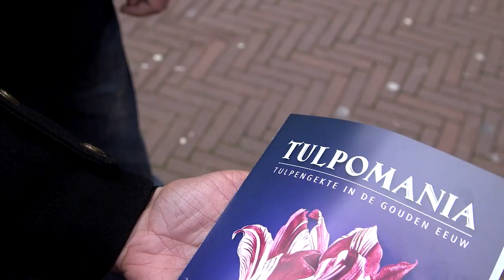Tulpomania Haarlem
De tulpenmanie komt weer tot leven in Haarlem. In de eerste aflevering van RTL programma 'Het Land van...' werd uitgebreid aandacht besteed aan Tulpomania.

De Tulpomania Tour vertelt het fascinerende verhaal van de Tulpenmanie in de Gouden Eeuw. Deze tour voert door de historische binnenstad van Haarlem en het lentepark Keukenhof. Haarlem was het centrum van de tulpenhandel in de 17e eeuw. De tulpenmanie van de Gouden Eeuw komt hier weer tot leven in het Frans Hals Museum en de bierbrouwerij Jopenkerk. Ook ziet u in Keukenhof de 17e eeuwse tulpen in de historische tuin en de tentoonstelling Tulpomania.

Binnen de Tulpomania Tour zijn diverse combinaties mogelijk. Een volledige tour bestaat uit een bezoek aan Keukenhof, bloemengekte in Frans Hals Museum, een proeverij van Tulpomania bier, een wandeling en vervoer per bus van en naar Haarlem en Keukenhof. Maar het is ook mogelijk om een andere samenstelling te kiezen.

Kijk voor meer informatie en het reserveren van een Tulpomania Tour op